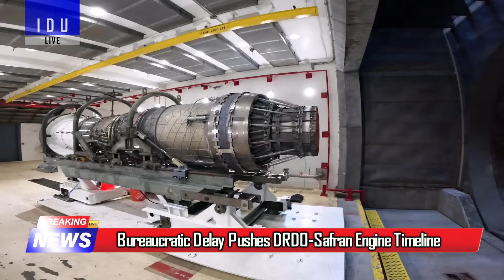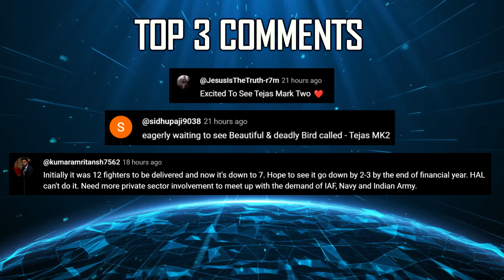Indian Defence Updates : Su-57E No Assembly,6 F-16 To Pakistan,120 KN AMCA Engine Delay,Dhvani Test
1. US Seizes Venezuelan Oil Tanker, Keeps the Oil
2. Balu Forge Launches Indigenous Artillery Shell Production Line in Karnataka
3. Indian Army Commissions New Drone Training Node in Ladakh
4. India Expands Missile Test Zone to 2520 km for December Trial
5. Trump $686 Million F-16 Package Hints at Pakistan Replacing 6 Jets
6. DRDO's VEDA Rocket to Launch in 2026 as India’s Wartime Space Backup
7. Indian Army Eyes High-Altitude Varuna Drone for LAC Supply Missions
8. India–Israel Defence Ties Shift Toward Co-Development and Local Manufacturing
9. HAL Expects More Tejas Mk1A Orders as IAF Faces Fighter Gap
10. Bureaucratic Delay Pushes DRDO-Safran Engine Timeline, AMCA Mk-2 May Slip Beyond 2040
11. IAF Weighs Limited 40-60 Su-57E Purchase, Not Interested in ToT or Local Assembly